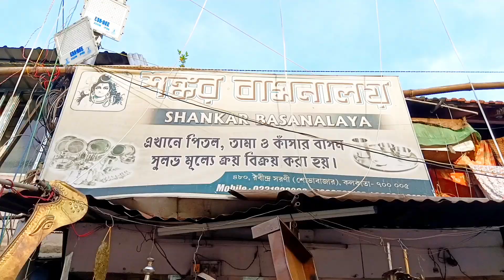Kolkatay Pitol Kanshar Wholesale Market|| Pitoler Murti || A-Z Information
Kolkatay Pitol Kansha Wholesale Market || Pitoler Murti Market || Thakurer Pujor Bashon || Pitol Market

Sankar Basnalaya

🔵Shop Location
480 Rabindra Sarani,Sovabazar More, Kolkata - 700005